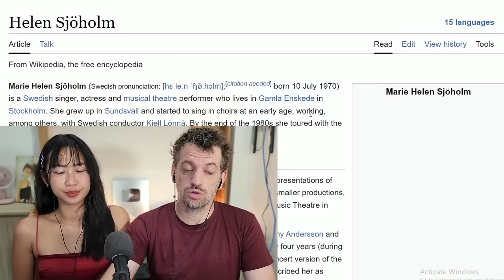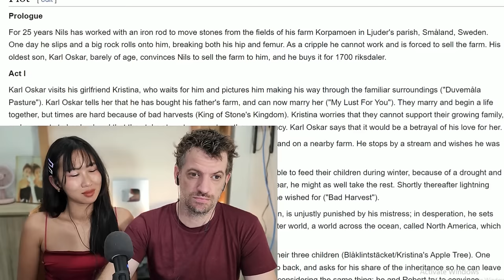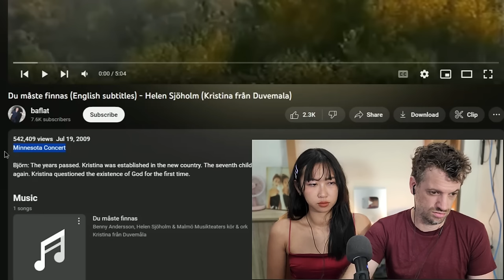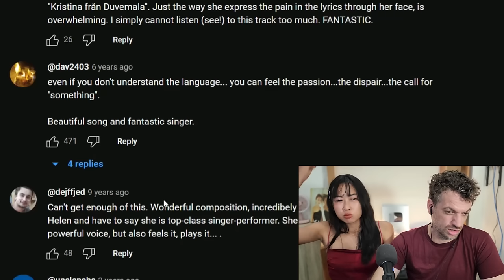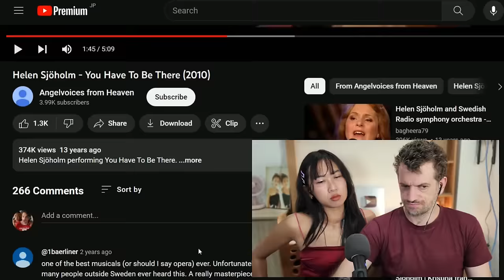Our FIRST Reaction to Helen Sjöholm - Du måste finnas (Kristina från Duvemala)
We are a Married Thai-Canadian Couple reacting to everything Sweden has to offer!